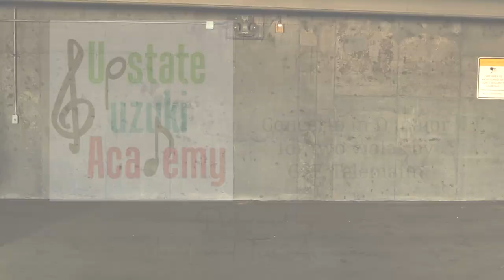Telemann Concerto for Two Violas in G major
Welcome to my first installment of my ViolaLove series. Enjoy our performance of Telemann's Concerto for Two Violas, performed in a parking garage. 1st Viola played by Mandi Aumann; 2nd Viola played by Tess Aumann. We performed the Suzuki Viola School, Book 4 edition. Also, please excuse my typo on the title screen.